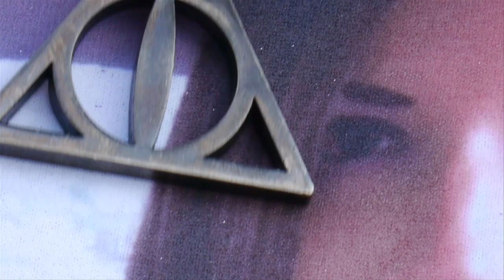SLUG CLUB - LiL iFFy (OFFICIAL MUSIC VIDEO) **EXPLICIT**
from the album WAND AMBITION, out Sept 1 on Magic Hu$tle Entertainment

directed by Jacob Dean
lyrics by LiL iFFy
produced by Tom Ato
filmed on location at The Church of Slam
Special thanks to all of the blue cups who came to let their hair down with us.

LIKE THE SONG?